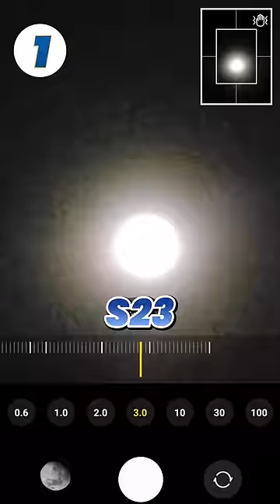Aaj Mai चाँद🌙 Dekhunga 😊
Love & Respect